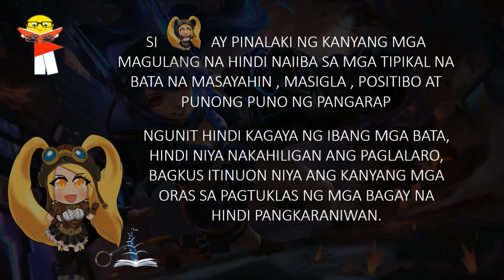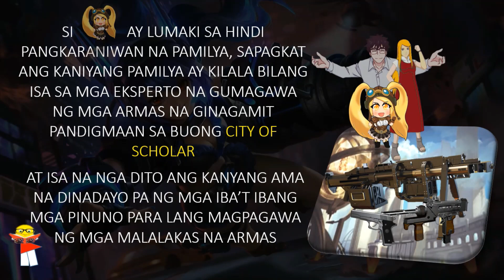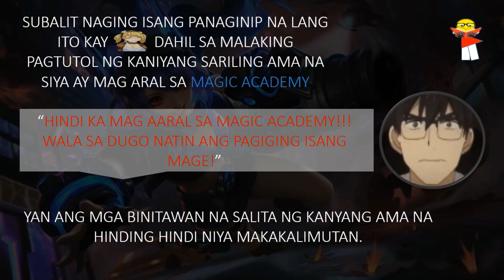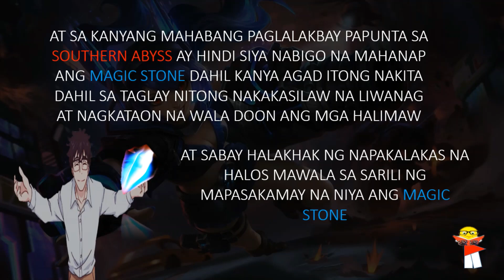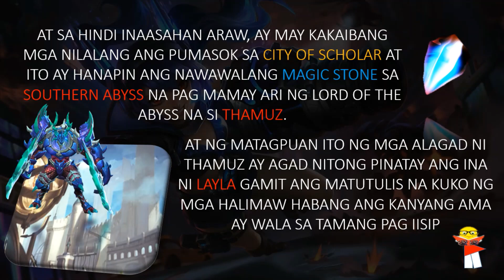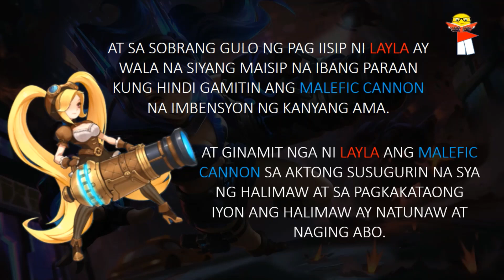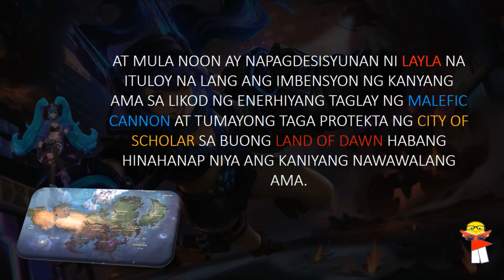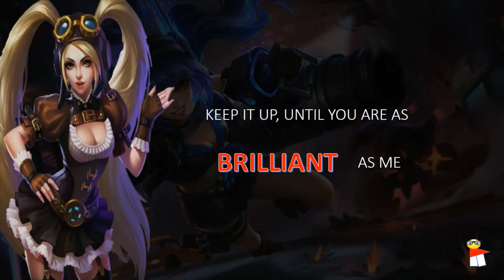ANG KWENTO NI LAYLA | LAYLA STORY MOBILE LEGEND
Tara at alamin natin kung ano nga ba ang naging buhay ng paborito nating hero na si Layla.

Hope you enjoy the story of Layla

Ang kwento ni Layla | Layla story | Layla Mobile Legend | Tagalog story layla | ML layla | history of Layla | Layla Mobile Legend |

! LIKE ! COMMENT ! SHARE ! SUBSCIBRE !

We make these videos with the intention of educating others in a motivational/inspirational form. Our understanding is that it is in correlation to Fair Right Use, however given that it is open to interpretation, if any owners of the content clips would like us to remove the video, we have no problem with that and will do so as fast as possible.

for video QUALITY play it in HD